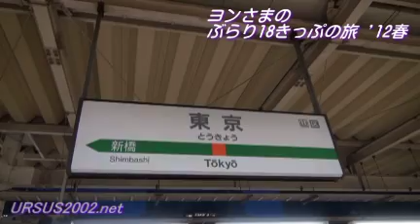URSUS2002_Movie241「ヨンさまのぶらり１８きっぷの旅 その他」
2012/03/31 サンフレッチェ広島vsFC東京＠味の素スタジアム